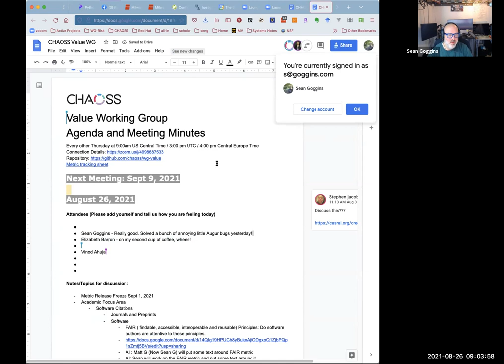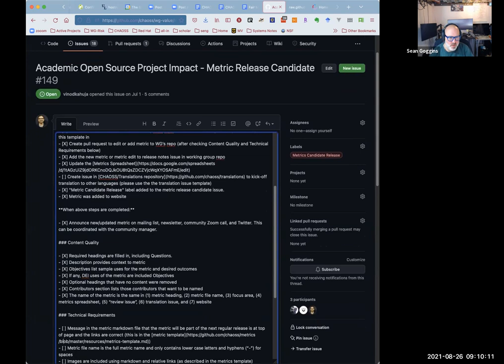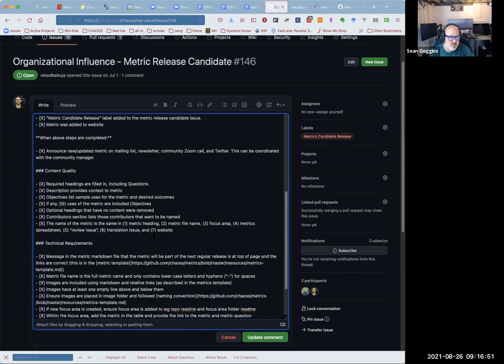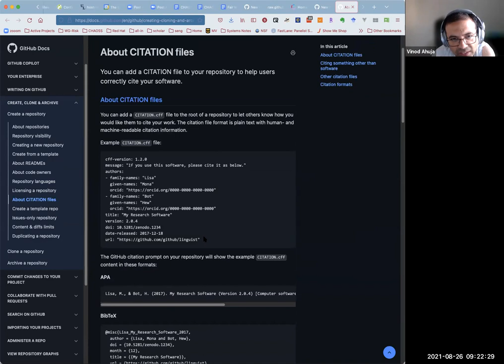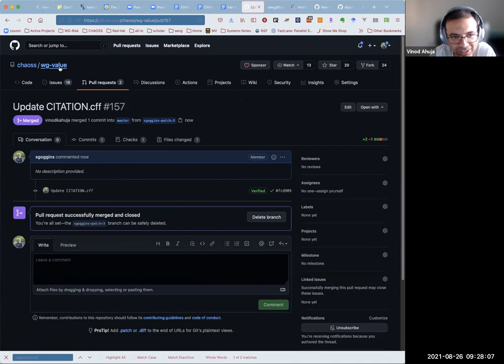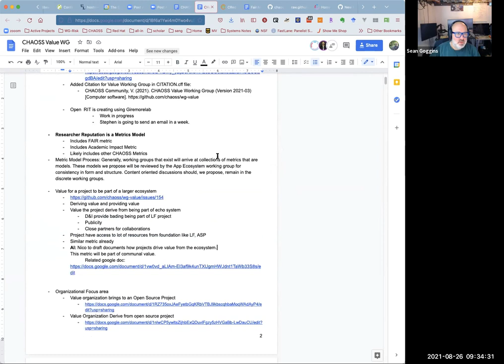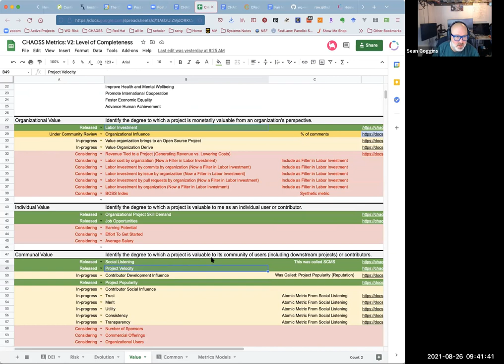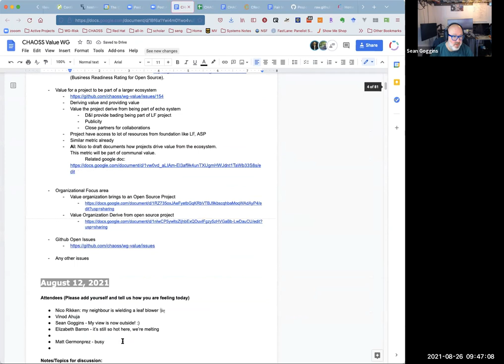CHAOSS Value Working Group 8-26-21